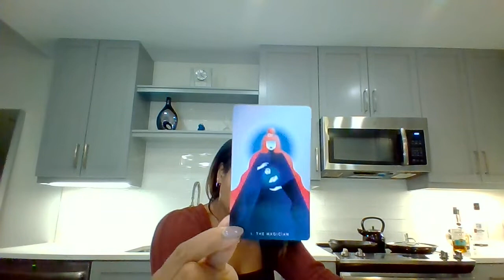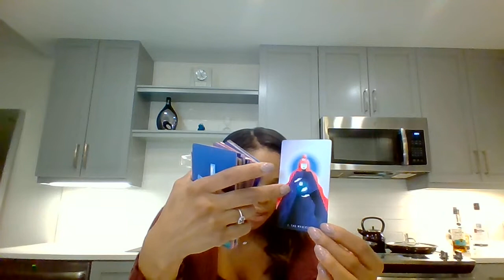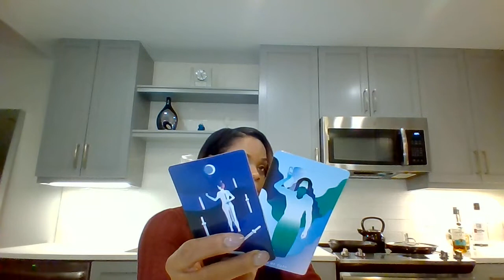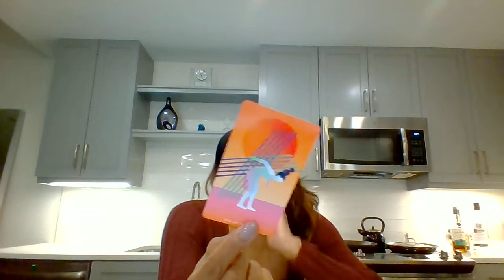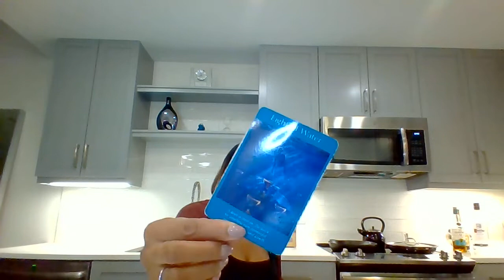GEMINI FEB 2020-ONCE YOU KNOW WHERE YOU STAND........